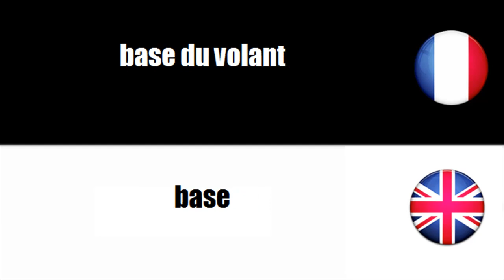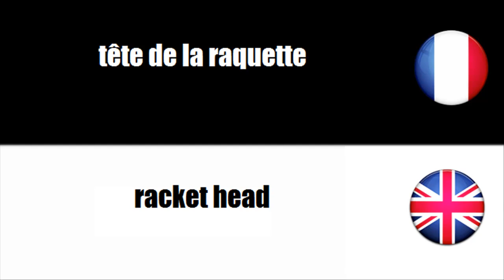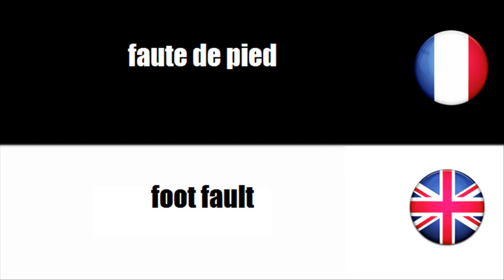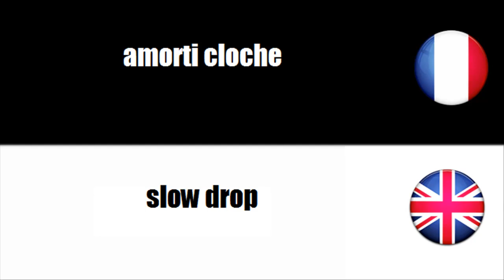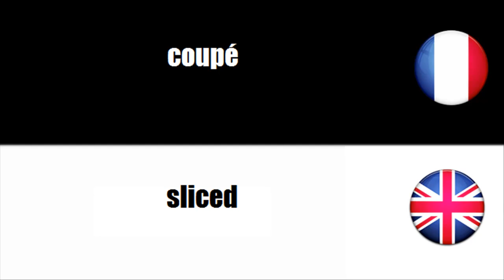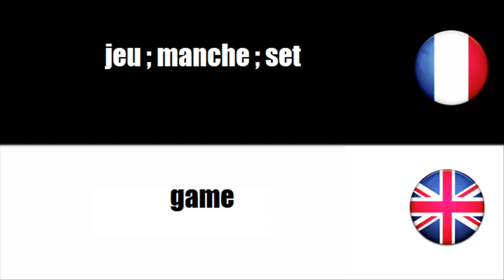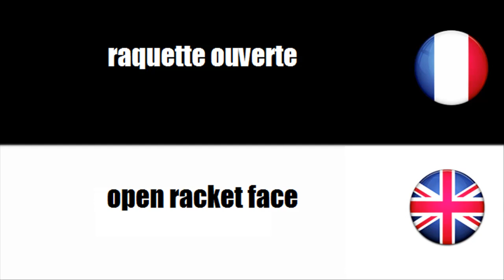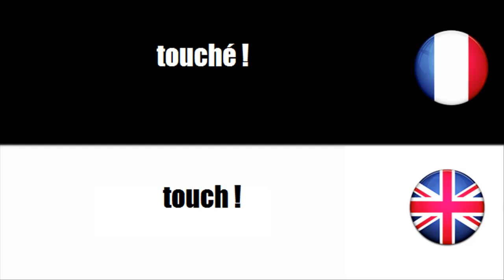VOCBULAIRE FRANÇAIS ANGLAIS = Sport = Badminton